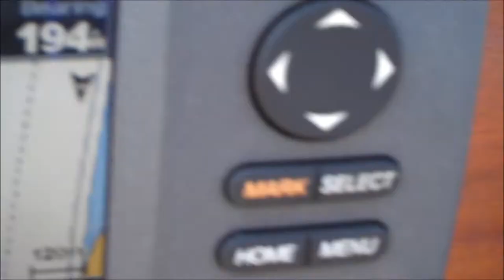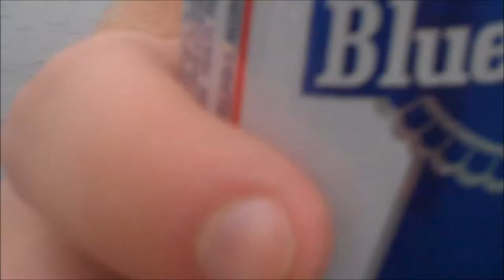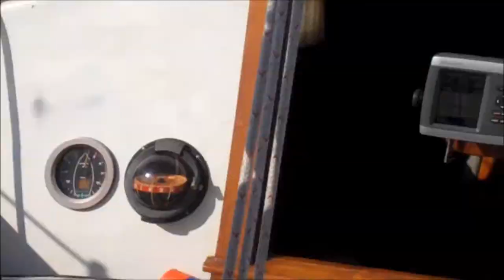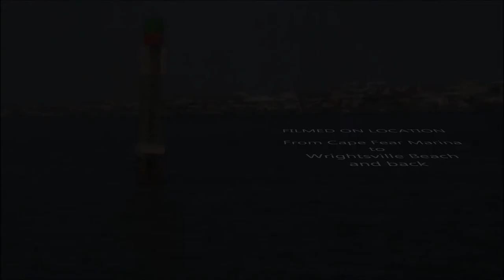Sailing to Wrightsville Beach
Parts of a four day adventure from up the Cape Fear River down to the Intracoastal to Wrightsville Beach and back.